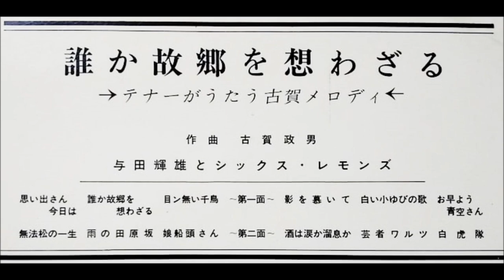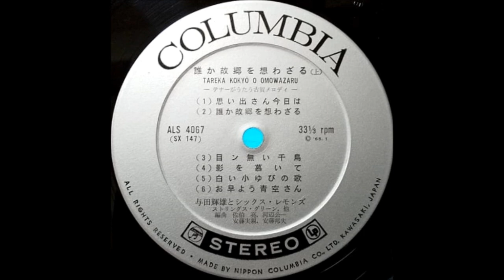与田輝雄 「誰か故郷を想わざる」（霧島昇） ムード・テナー・サックス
「誰か故郷を想わざる」
テナーが歌う古賀メロディ

与田輝雄とシックス・レモンズ

作曲：古賀政男
テナー・サックス：与田輝雄
レキント・ギター：鶴岡雅義

コロムビア・レコード            ALS - 4067
65・1                                         ￥1,500